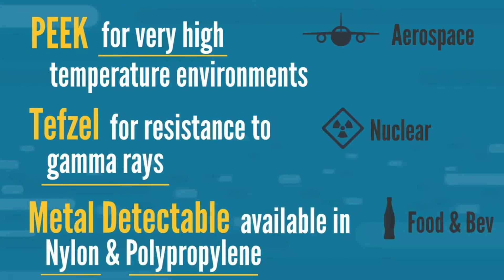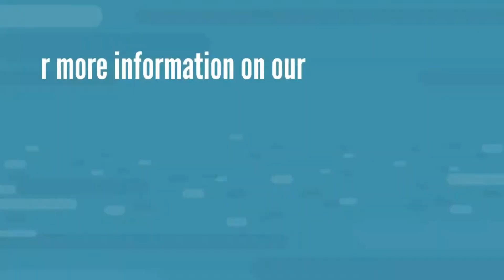Panduit Cable Accessories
FREE UK Delivery on Orders Over £50 🌍 We Ship Worldwide!

Text Transcript:

We offer a wide variety of cable accessories to the market

Including:
Mounts that are for use with cable ties &
Clips & Clamps that do not require the use of cable ties

Available in a wide variety of materials

ABS & Nylon for standard applications
- White/Natural for indoor applications
- Black UV Resistant for outdoor applications

Heat Stabilised Nylon for higher temperature applications

Many specialty material options:
- PEEK for very high temperature environments (Aerospace)
- TEFZEL for resistance to gamma rays (Nuclear)
- Metal Detectable available in Nylon & Polypropylene (Food & Bev)

Multiple mounting methods:
- Adhesive
- Screw
- Push Barb
- Fir Tree
- Edge Clips

Special harness building accessories

Quick-Build Harness Board Systems
Creates a modular harness board system & save space when storing harness boards

For more information on our Cable Accessory Offering or other cable management products